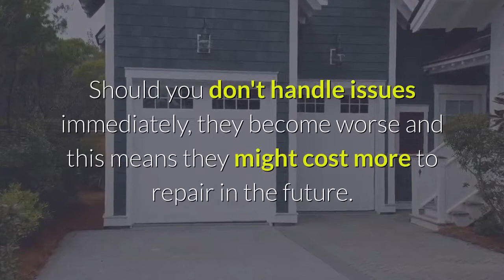DoReMi Garage Door Spring Centennial CO